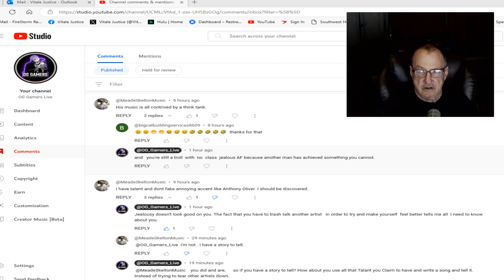You need to understand, Attacking Oliver Anthony on my channel is really a bad idea.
Everyone is entitled to their opinion.  How Ever  you're not guaranteed the right to voice it on my or anyone Elses content. Troll me at your own risk!